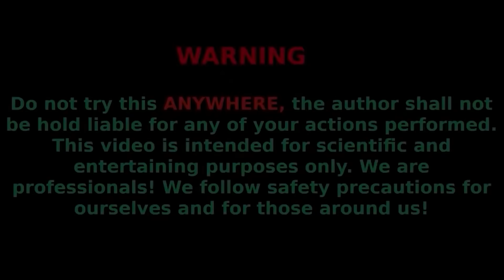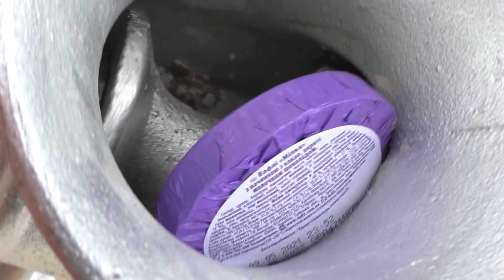EXPERIMENT COLORFUL OREO VS MEAT GRINDER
In this video, we COLORFUL OREO played it in a meat grinder, colored meringue ,secret garlic,waffles milka, flamingo antistress balls.